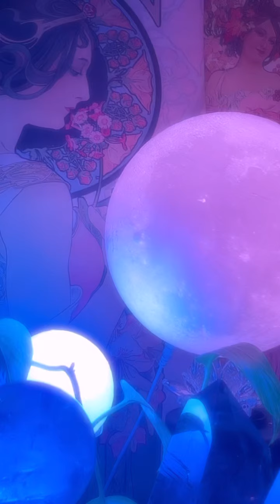🔔リクエスト演奏✨YS様より🔔嵐-ARASHI🔔ビブラフォンベル・ヒーリング演奏・おやすみシリーズ・癒し・快眠・リラックス・作業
ビブラフォンベルでも弾かせて頂きました
癒されて頂けたら何よりです🙇‍♀️

ヒーラーによる
ヒーリング演奏をしています
寝る前のリラックスタイム・寝落ちにどうぞ🥰